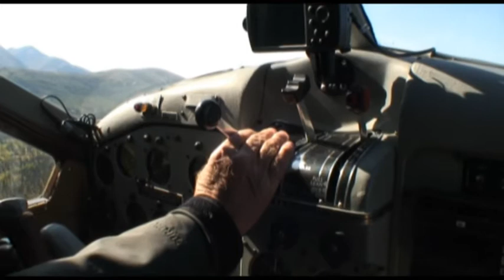MY321 OAD MAYO